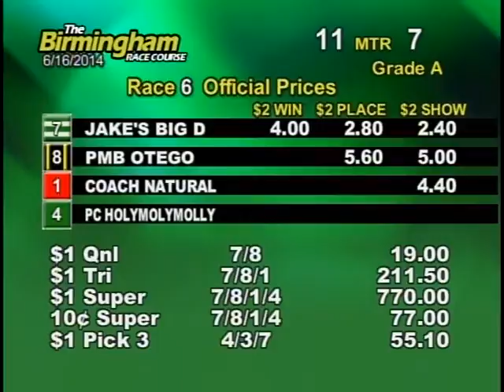06/16/14 Afternoon Race #6